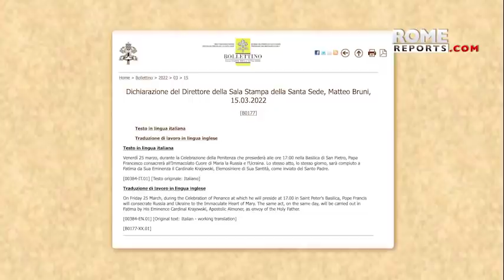El Papa consagrará Rusia y Ucrania al Inmaculado Corazón de María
El mismo día de 1984, el Papa Juan Pablo II consagró Rusia al Inmaculado Corazón de María en la Plaza de San Pedro.